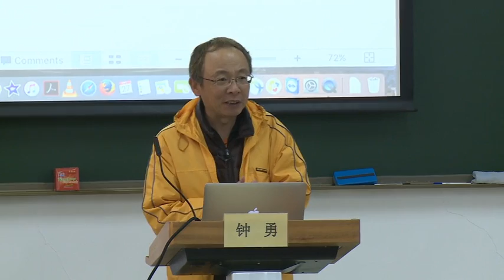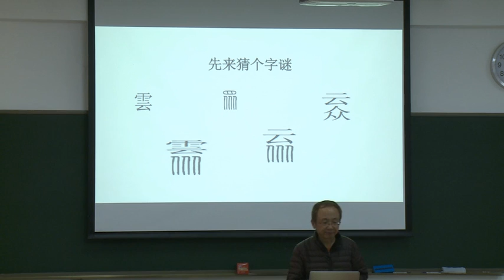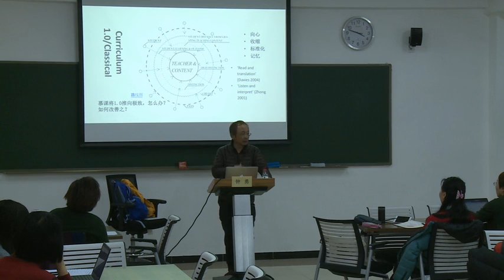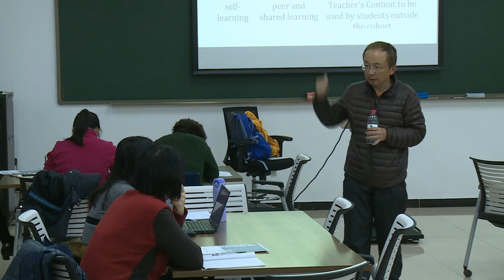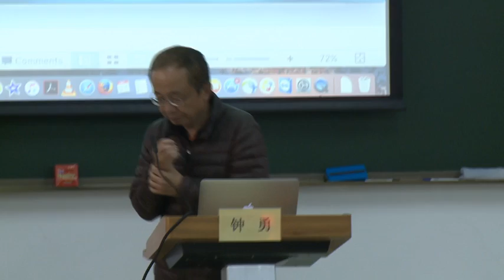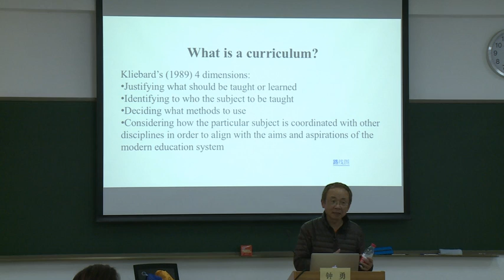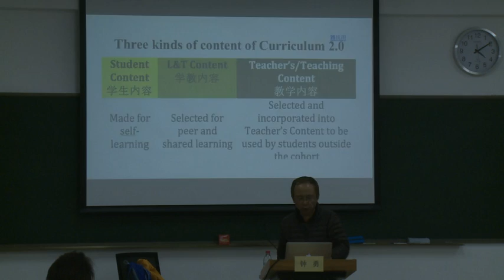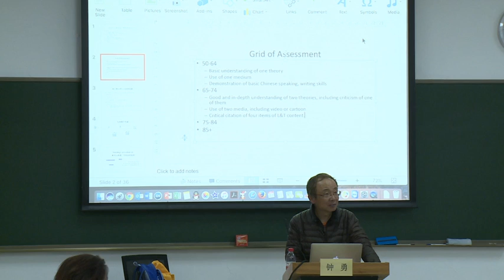Beijing Normal University lecture: Modelling Curriculum 2.0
Another of Yong Zhong's lectures, given at Beijing Normal University on 28 December 2017.